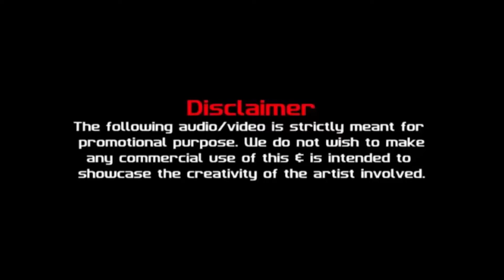Rapture ( 2014 Revival Remix ) - Ritzzze